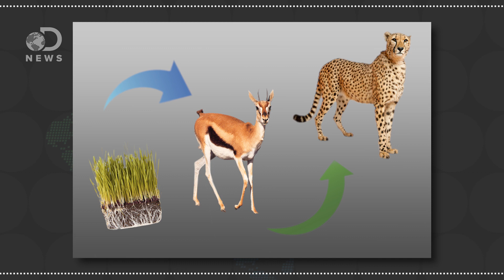Why Are The Biggest Animals on Earth Vegetarian?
The biggest land animals are all on a plant-only diet. Why doesn’t eating meat make you big and strong?

How Big Can We Get?

The maximum rate of mammal evolution
“How fast can a mammal evolve from the size of a mouse to the size of an elephant? Achieving such a large transformation calls for major biological reorganization. Thus, the speed at which this occurs has important implications for extensive faunal changes, including adaptive radiations and recovery from mass extinctions. “

“Our model provides insights into dietary changes and the evolution of body size in mammalian carnivores. Using a simple energetic model, we predicted that hunting costs and resulting energy requirements would increase with an increase in prey size.”

On the Rareness of Big, Fierce Animals: Speculations About the Body Sizes, Population Densities, and Geographic Ranges of Predatory Mammals and Large Carnivorous Dinosaurs
“Although some workers have suggested that tyrannosaurs and other large theropods were able to achieve huge size only by becoming sluggish carrion-eaters, an alternative explanation is presented here.”